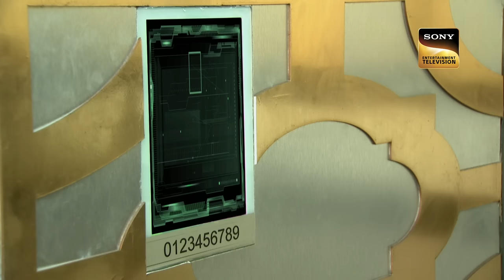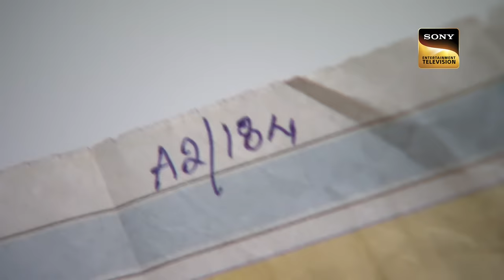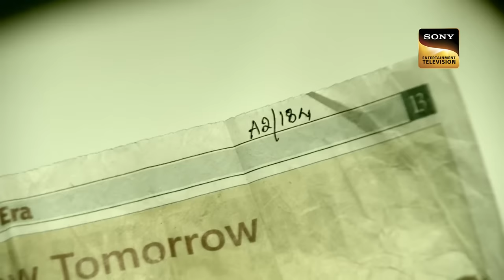बच्चों के लिए Officer Shreya बनी 'Football Coach' | CID | Crime Hour | 1 Oct 2023 | Full Episode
ACP Pradyuman along with his team members spending quality time with some children. ACP Pradyuman and Officer Sachin is ready to play cricket. On the other hand Officer Shreya being football coach and playing with them. Watch this interesting episode now.

à¤¬à¤šà¥  à¤šà¥‹à¤‚ à¤•à¥‡ à¤²à¤¿à¤   Officer Shreya à¤¬à¤¨à¥€ 'Football Coach' | CID | Crime Hour | 1 Oct 2023 | Full Episode